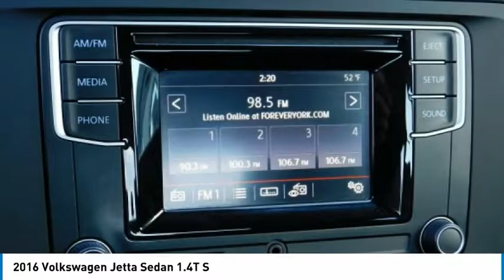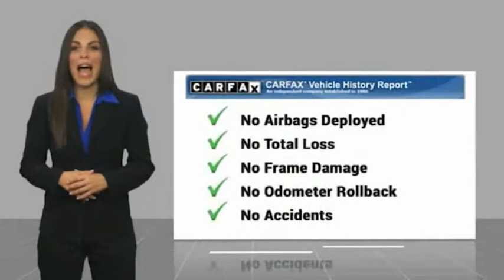2016 Volkswagen Jetta Sedan Lancaster PA 3960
2016 Volkswagen Jetta Sedan 1.4T S

*ONE OWNER CLEAN CARFAX*, *NEW PA STATE INSPECTION and EMISSIONS*, Recent Oil Change, Vehicle Detailed, Passed Dealer Inspection. Every car in our inventory includes a free Carfax Report. Black Uni 2016 Volkswagen Jetta 1.4T S FWD 6-Speed Automatic with Tiptronic I4Odometer is 21546 miles below market average! 28/39 City/Highway MPGGreat financing too at Auto One -- our team will work hard to get you attractive financing to suit your budget and lifestyle. Auto One employs Market Based Pricing. Don't wait-- vehicles like this never last long: Call, stop in, or apply online today! *WE BUY CARS* & *WE WANT YOUR TRADE*